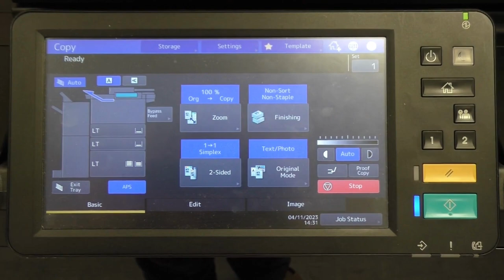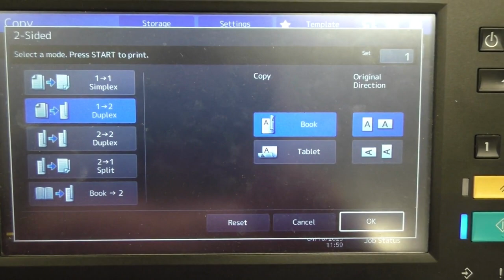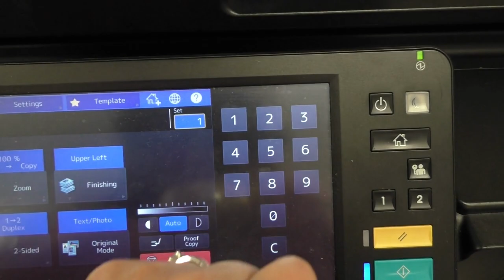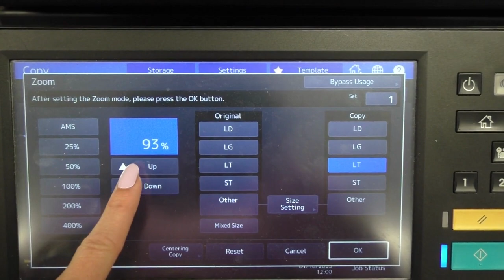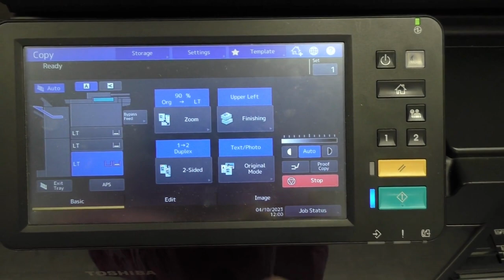Copy Machine Tutorial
Learn how to use our school's copy machine